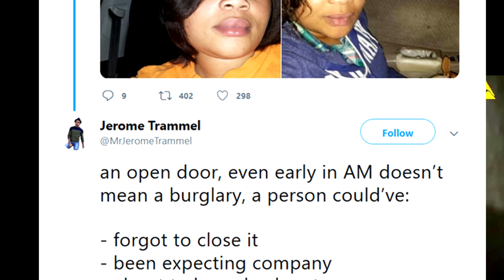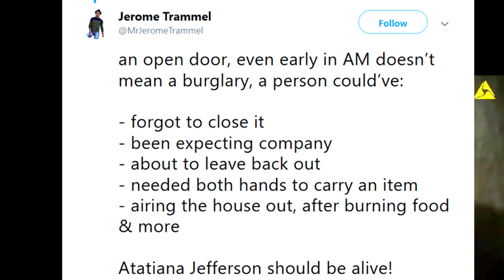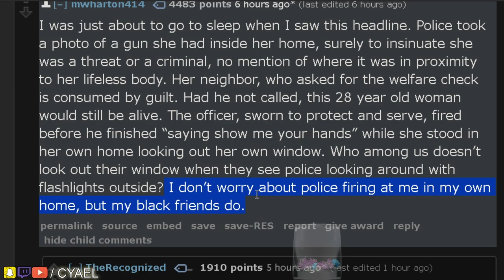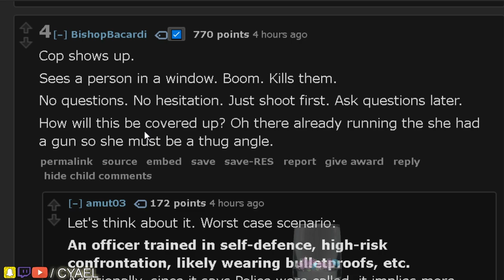Cop Ends Atatiana Jefferson in Her Own Home